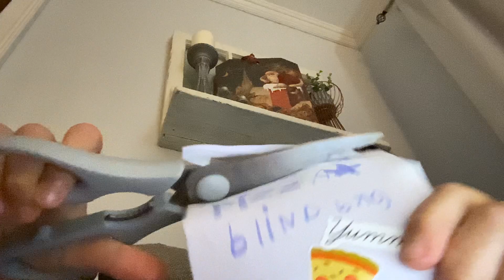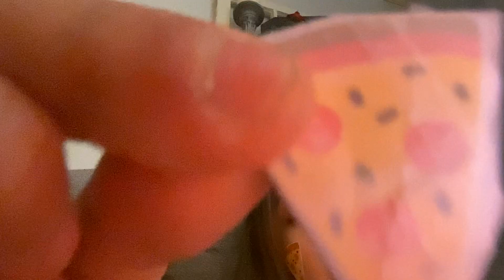Blind bag! (Pizza)